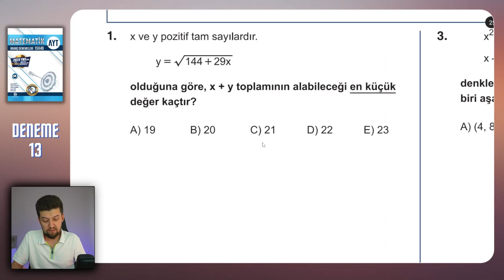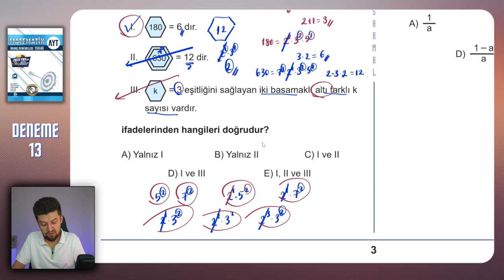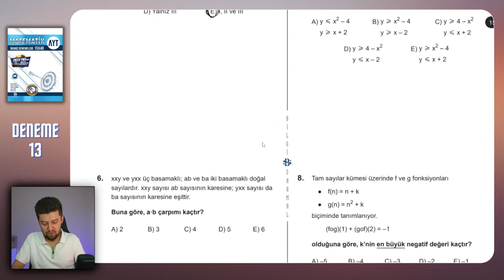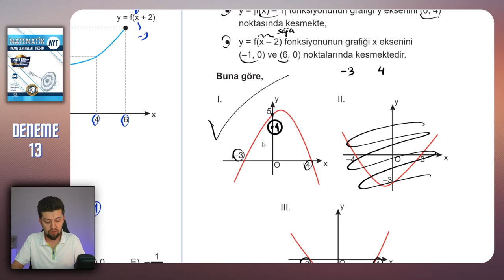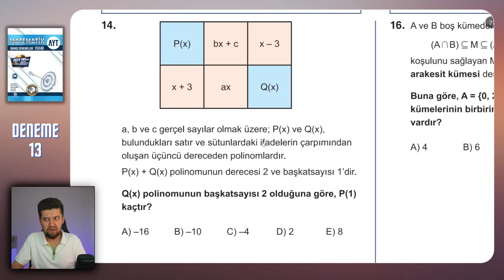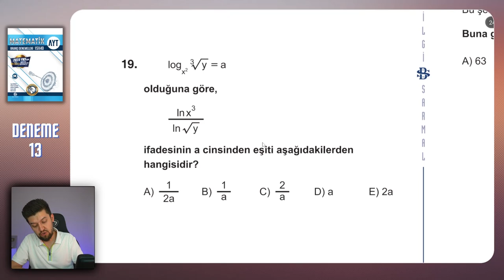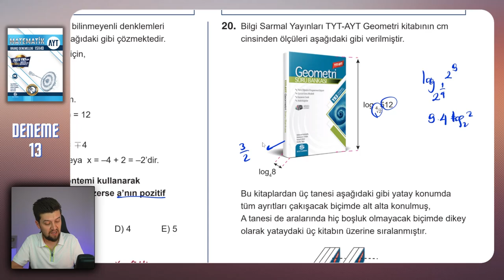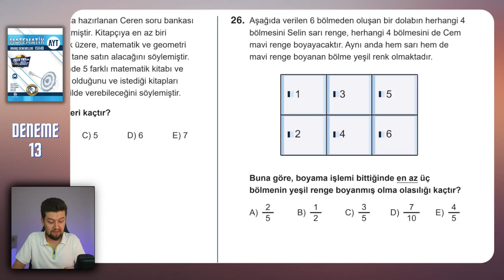AYT 2023 DENEME | BİLGİ SARMAL | Matematik Çözümleri 13